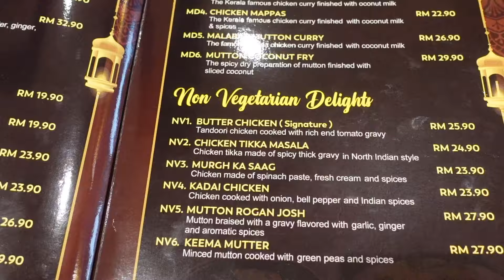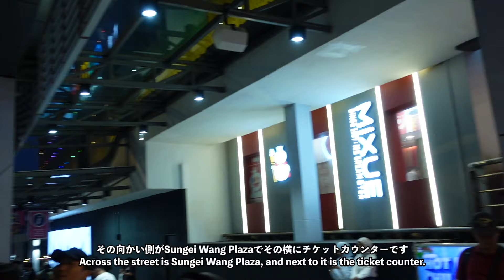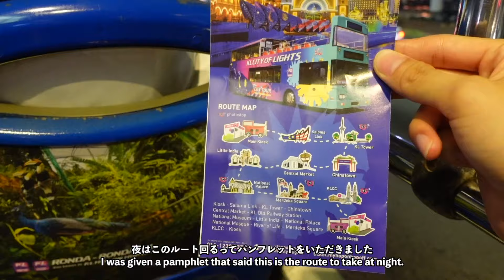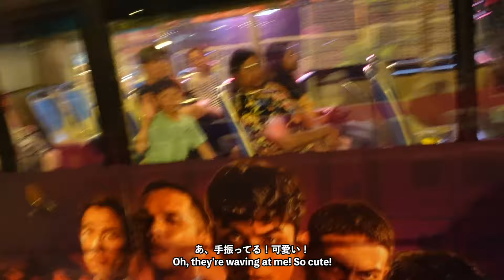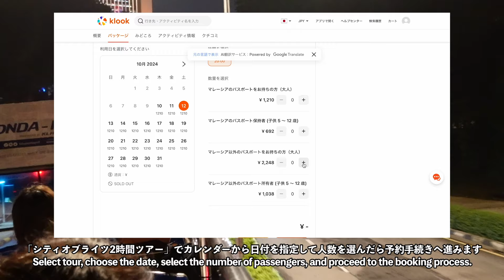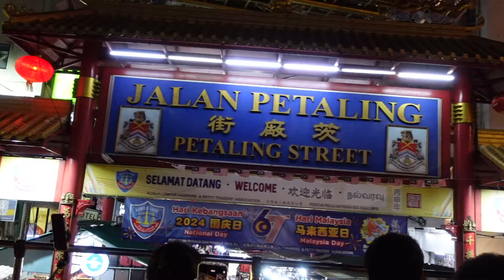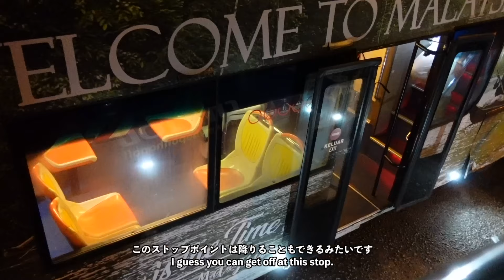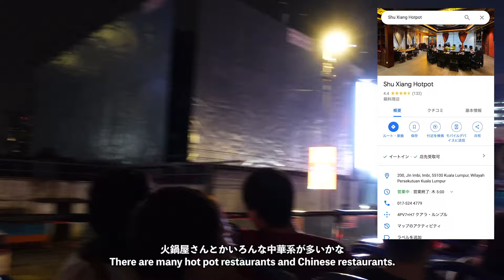【マレーシア】2階建て観光バスツアー🇲🇾夜散策が楽しすぎた！！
クアラルンプールの観光地を回るKL Hop-on Hop-offバス！

🚌昼の部
9時-18時の間乗り降りし放題。
24時間or48時間のチケットが選べる。
🚌夜の部
20時から一斉にツアー開始。
2時間のうち決まった箇所で5分程度の停車のみ。

予約する時に席は選べないから、
外の席を確保するには早めに並ぶと良き💡✨

私も初めて乗ったけど、すごく開放的で気持ちよかった💕
友達に共有したりしてどんどん活用してください☺️

Rily🦋

※Klookのサイト/アプリ上で居住国を日本に設定してる場合のみ利用可
※期限: 2025年7月1日まで